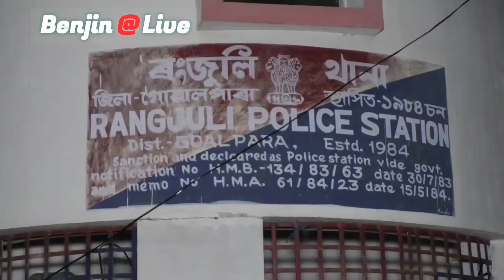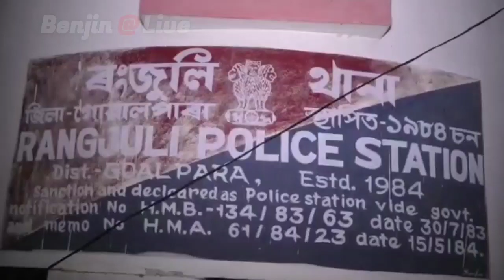মহাষষ্ঠীৰ নিশাই ৰংজুলিত চাঞ্চল্যকৰ হত্যাকাণ্ড ।